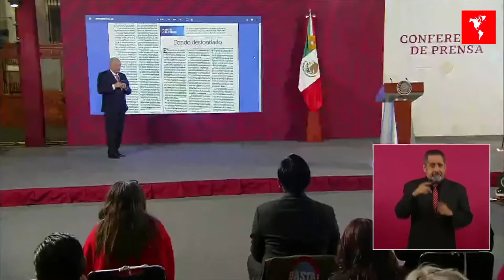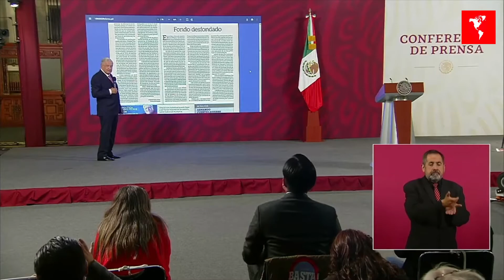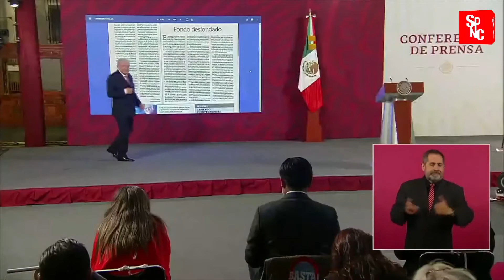ANÁLISIS DE LA MAÑANERA 15 DE JUNIO I A TÍTULO PERSONAL DE CARLOS HERNÁNDE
Análisis de la Mañanera con una perspectiva crítica constructiva a favor del pueblo de México, no más chayote y medios amarillistas...